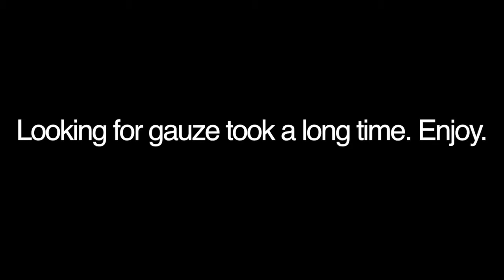WHERE'S DA GAUZES? | Dying Light - part 1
FIRST VIDEO. WOOOOO-okay. Hang out with us for the beginning of our FULL PLAYTHROUGH of DYING LIGHT.
Cool game wow! Zomberz!